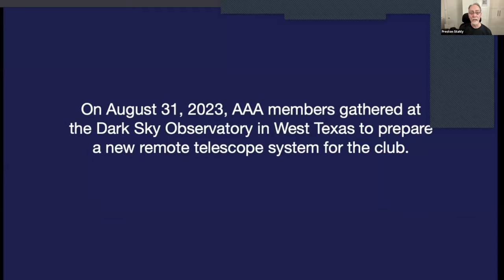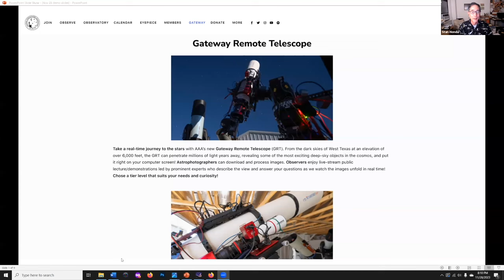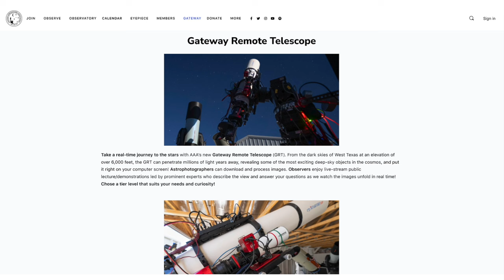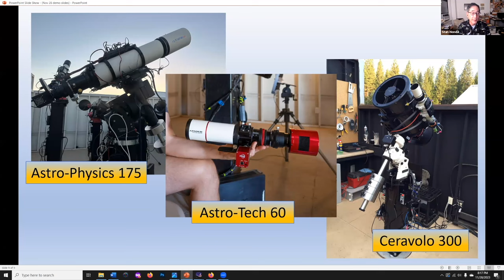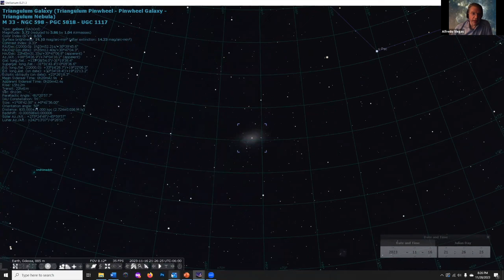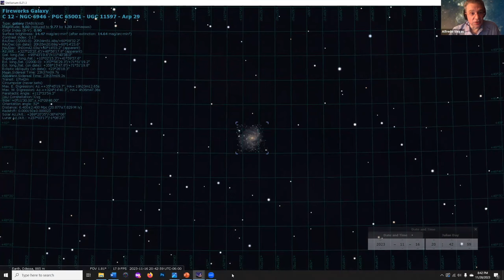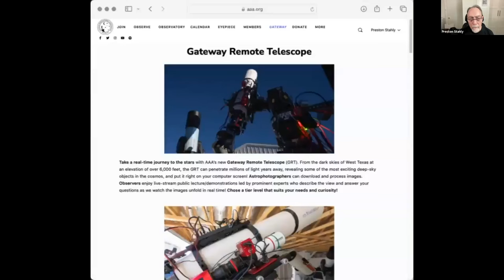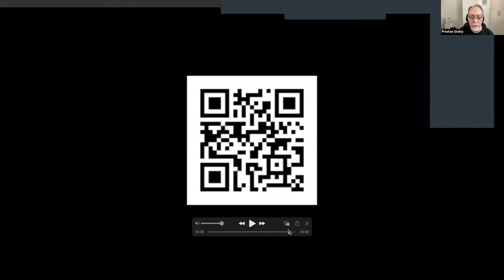Gateway Remote Telescope: Lecture #1: Nov 28, 2023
Take a real-time journey to the stars with AAA’s new Gateway Remote Telescope (GRT). From the dark skies of West Texas at an elevation of over 6,000 feet, the GRT can penetrate millions of light years away, revealing some of the most exciting deep-sky objects in the cosmos, and put it right on your computer screen! Astrophotographers can download and process images. Observers enjoy live-stream public lecture/demonstrations led by prominent experts who describe the view and answer your questions as we watch the images unfold in real time! Chose a tier level that suits your needs and curiosity!